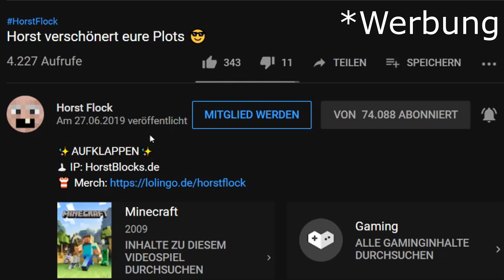Alle Spawnplots GELÖSCHT? 😨